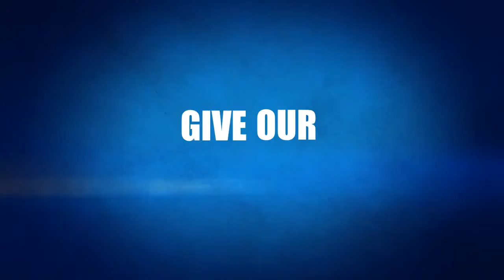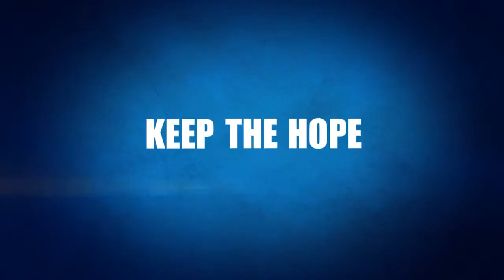Julia Intro Video